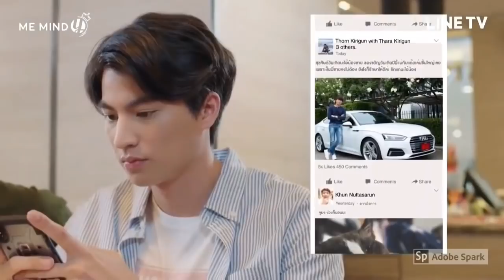Tharn Type [ Mew & Gulf ] - You Know i Got You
I LOVEEE THEM  [ Mew & Gulf ] such amazing actors

Series : TharnType the series
Couple : Tharn x Type

if you like this video ~ Thanks